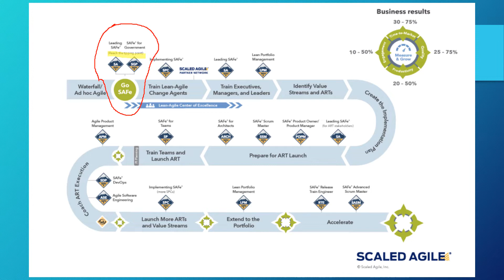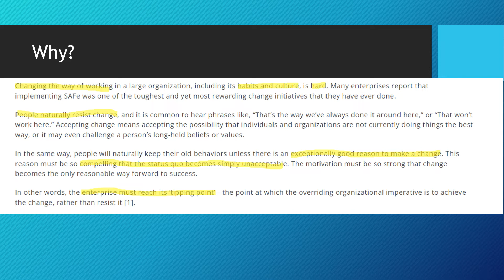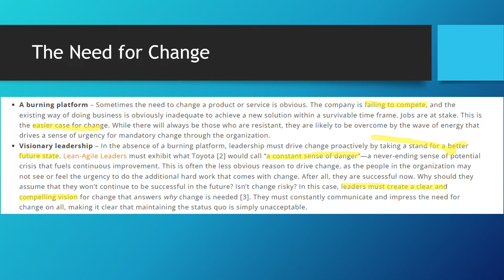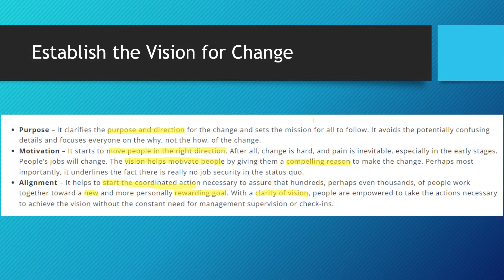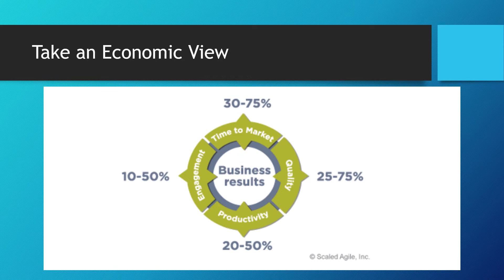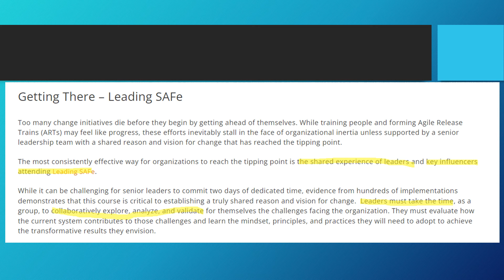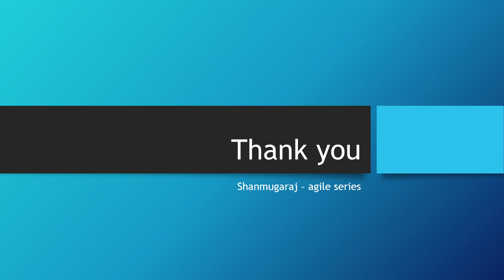Reaching the Tipping point - First Step in SAFe Implementation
This video talks about activities that you involving when you a reaching a tipping point